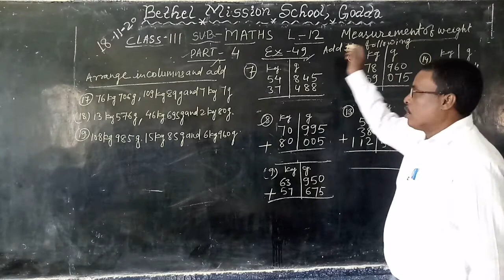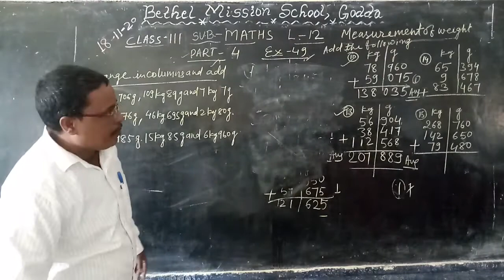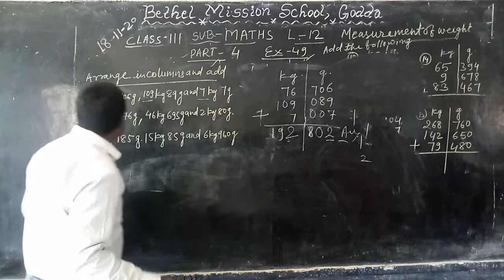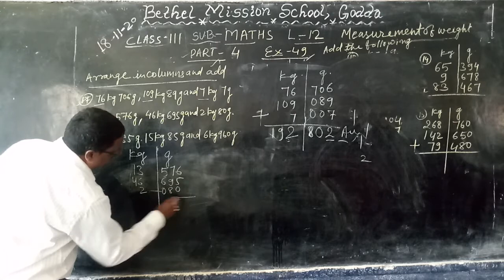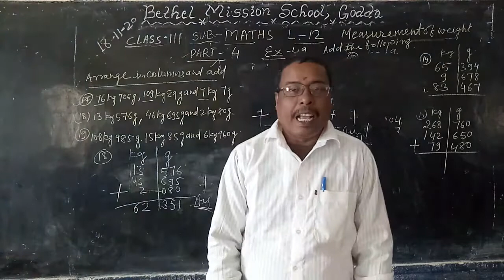Class iii maths L 12 part 4